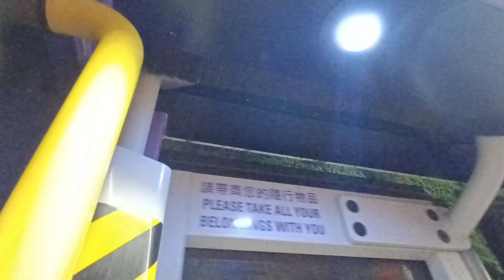NWFB 4074 UU2102@2A落車門開關過程及維多利亞公園報站